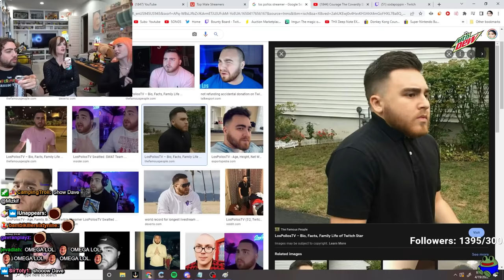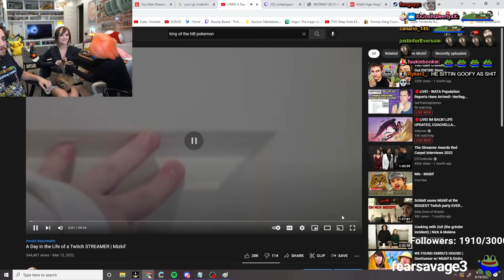We Got Drunk, So She Dominated Me...